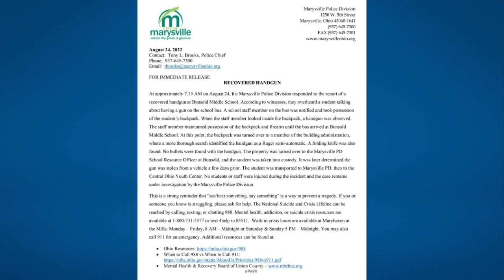Police: Marysville high school student in custody after bringing stolen gun on school bus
Staff members found an unloaded Ruger semi-automatic and a folding knife inside the student's backpack.